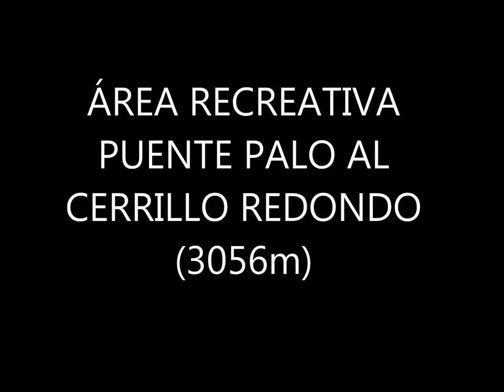Área recreativa de Puente Palo al Cerrillo Redondo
RUTA: CIRCULAR - DIFICULTAD: MEDIA-ALTA – DESNIVEL: 1630 m. - KILOMETROS: 17 Km.
Mañana espectacular de otoño, soleada  y con muy buena temperatura. Hacia el sur, se veían nubes de evolución por el mar.
Llegamos al Área Recreativa de Puente Palo por la carretera que hay enfrente de La Ermita del Padre Eterno.  Era entrada la mañana y el sol ya calentaba, las nubes ya cubrían la sierra de Lujar.
Estamos a 1755m. De altitud y comenzamos nuestra jornada andarina ascendiendo directamente por el  cortafuegos. El desnivel es muy pronunciado, por ello vamos muy despacito mientras calentamos.
En menos de media hora cruzamos la acequia que hay a 1970m. Altitud, llevamos 800 metros de ascenso. Aparecen a nuestra derecha (norte) varios carriles que se adentran entre los pinos, nosotros los omitimos y continuamos hasta que el cortafuego gira dirección norte sobre los 2150m. Abandonamos éste para comenzar a ascender por una veredilla de cabras junto a un riachuelo que lleva agua. Sin abandonar su cauce, llegamos a su nacimiento  a 2260m. de altitud, con 1,90 Km. recorridos. Desde aquí divisamos el pico Las Alegas.
El mar de nubes sigue por debajo de nosotros y el cielo está totalmente despejado. Continuamos por la veredilla de los animales, aunque pronto la abandonamos para continuar ascendiendo dirección la loma.  Cruzamos el carril a 2880m. Altitud y sin dejar de ascender bordeando piornos, llegamos a la cañada real de la sierra, a un collado entre el pico Cuna (22292m.) y el peñón de Los Pájaros (2500m.), llevamos 3,15 Km. recorridos.
Ahora vemos las dos vertientes de la loma de Cañar,  el río Lanjarón y la loma del Caballo al oeste y el río Chico y la loma del prado del Cebollar al este.
Enlazamos por la vereda que surca la loma y ascendemos por ella hasta la altura del Peñón de Los Pájaros, nos acercamos al peñón para entrar en la cueva vivac (2540m.) con su fachada cementada, sigue sin puerta, pero está relativamente limpio. No está mal para vivaquear.
Nuevamente en el sendero, continuamos ganando altura cómodamente,  al llegar sobre la cota de los 2650m. , el sendero se aleja de la cresta para a media ladera, por la vertiente oeste,  dirigirse al refugio de Cañar. Abandonamos el sendero y sin dejar de crestear fuimos disfrutando de las espectaculares imágenes del Caballo y el refugio con el mismo nombre. Fuimos pasando por los picos secundarios de la loma, desde El  Cerrillo redondo más bajo (2912m. hasta hacer cumbre en el más alto (3056m.)  Pero antes de llegar a éste último, en una vaguada de la loma, a  2930m. De altitud, nos encontramos con las ruinas de la mina del tío Veneno; mina que fue explotada a principios del siglo pasado por gente  de Cañar, que según nos contaron tardaban cuatro horas en llegar desde el pueblo a la mina.
La boca de la mina está abierta, así que entramos a ver si era profunda. Efectivamente, lo es, tiene varios ramales como pudimos comprobar, pero preferimos no adentrarnos.
Hasta los 3056m. de Cerrillo redondo, llevamos 6,02 Km. caminados. Descendimos hasta el collado que hay antes de llegar al Pico Tajo Los Machos y abandonamos la cresta para descender por la vertiente este de la loma. Bordeando algún pequeño nevero atravesamos  los prados de Cortes. Enlazamos con una veredilla de cabras que va sobre los 2700m. Pasamos por encima del barranco Hondo y el barranco de Cortes y cómodamente  y directamente llegamos a donde muere el carril que habíamos cruzado horas antes. Omitimos el carril y comenzamos a descender por la cañada del Pico Tajo Los Machos,  parece un barranquillo pedregoso, pero te lleva directamente a las cuadras que hay en forma de “U” sobre los 2250m.  Aquí enlazamos con el carril, por donde descendimos unos metros hasta llegar a la curva del camino, donde muere el cortafuego a 2220m.
Abandonamos el carril y continuamos ahora descendiendo directamente por el cortafuegos por donde habíamos comenzado la ruta por la mañana.
Si la subida de los 450 metros por el cortafuego es dura, la bajada no lo es menos, fuimos perdiendo altura lentamente para evitar ningún resbalón y sobre todo para hacer sufrir las rodillas lo mínimo posible.
Finalmente llegamos al coche con 17 Km. recorridos y un desnivel de 1630m.